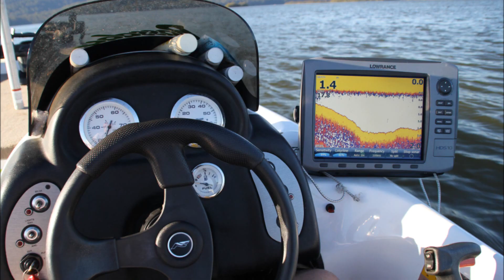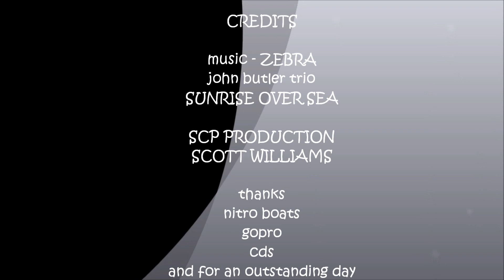spring on the camden haven sep 2012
A great couple of days bream fishing on the Camden Haven to start spring off